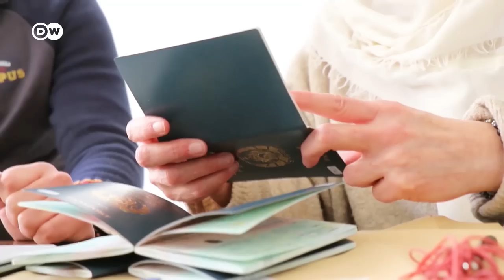How are Afghanistan's girls and boys faring under Taliban rule? | DW News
Nearly a year on from the return to power of the Taliban, Afghanistan's healthcare system is in chaos. Victims of violence in particular are suffering from a lack of medical care. DW's Melina Grundmann reports on a German aid organization's efforts to help sick and wounded children.